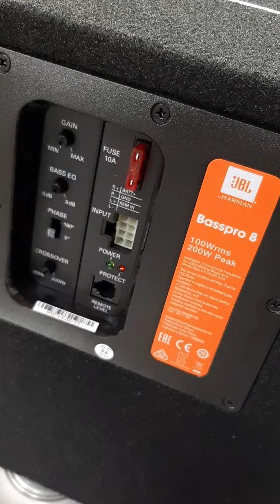Новый, компактный, активный сабвуфер с 8" динамиком JBL Bass Pro 8!